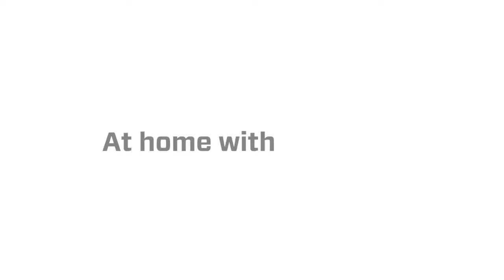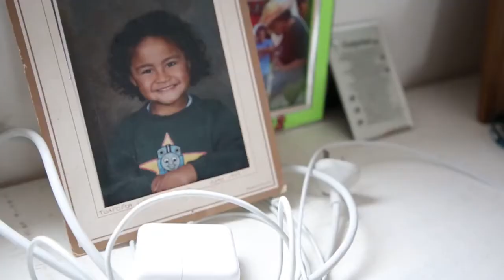Interview with Richmond Juniors' brothers - Tof & Pat Sipley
Interview with Richmond Juniors' brothers - Tof & Pat Sipley via the At Home with Ray White - Episode 3